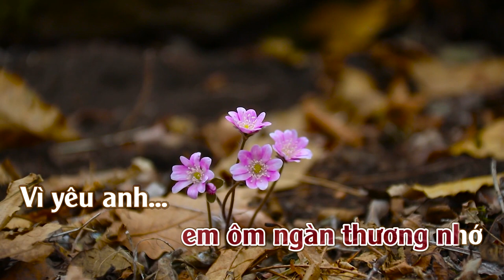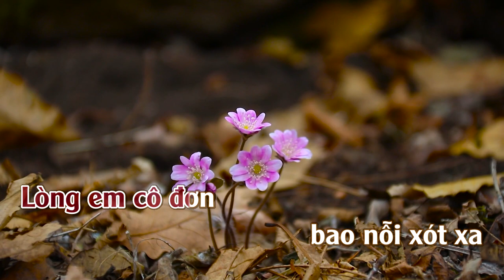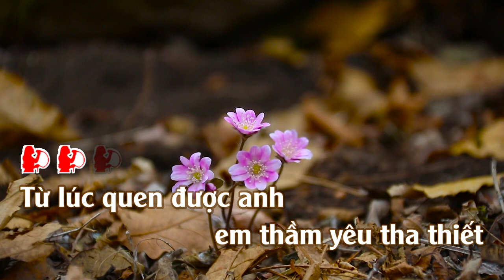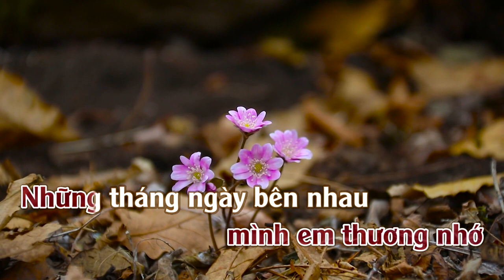Thầm Yêu | Karaoke | Tone | Nữ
Thầm Yêu
Tác giả: Tác giả: Quốc An